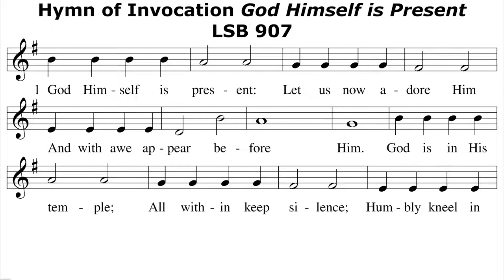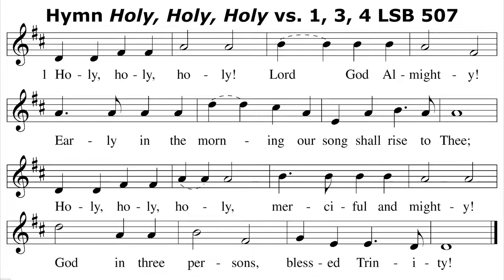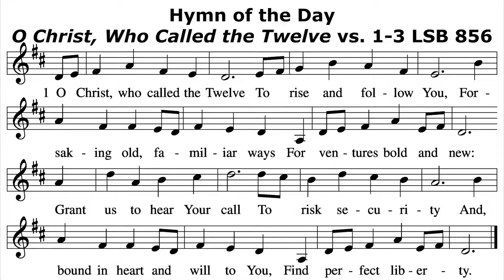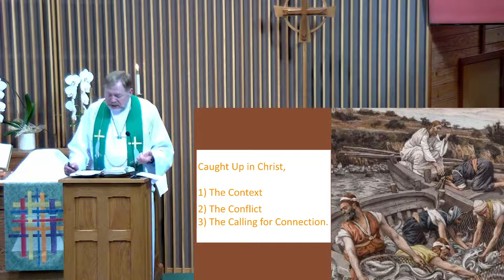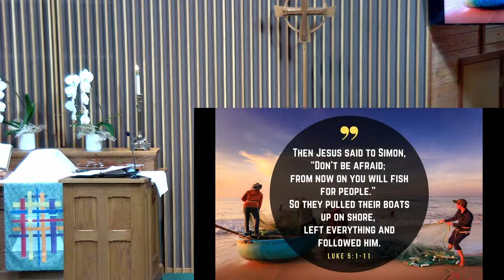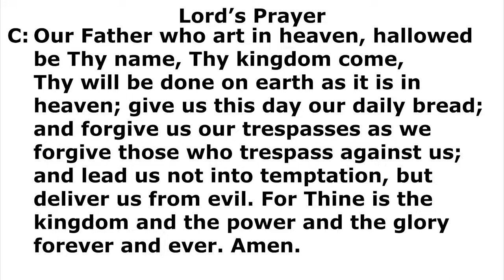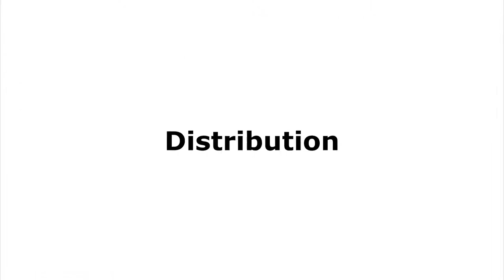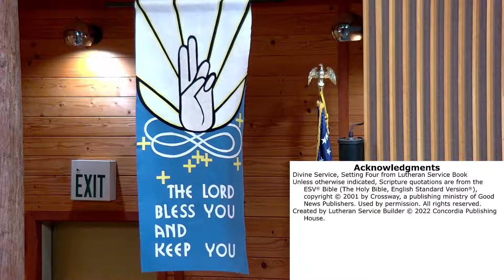February 6th, 2022 Trinity Lutheran Church - Sheridan, OR Live Stream